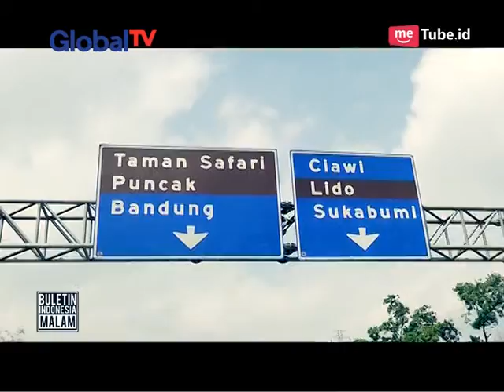Pengecekan Kondisi Kendaraan Bus umtuk Keselamatan Penumpang Mudik - Sipir Cantik On Location 30/06